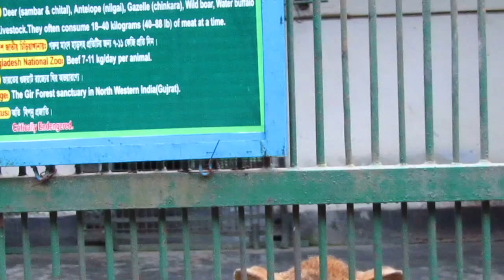Lion in the national zoo at Mirpur Dhaka||Amazing Lion in the national Zoo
AFRICAN LIONOF PANTHERA LEO
Nick name: beauty.
Sex: female.
Date of birth: 28/11/1999
Captive life span: 15-20 years.
Description: Indian lions are similar to African forms.the colour ranges from reddish-brown to a highly mottled black to sandy cinnamon grey. The total body length,including the tail,of males is 330 to 340 cm, while females is 266 to 277cm. the height at the shoulder is 90 to 110cm (35 to 43 in) the average weight of males is 140-190kg, while that of females is 120-170kg.reach maturity at 3-5 years of age.after a gestation period of 90-110 days give birth 1-4 cubs.
Food: deer (sambar& chital), antelope (nilgai),gazelle (chinkara), wild boar,water buffalo and livestock.they often consume 18-40 kilograms (40-88) of meat at a time.
National zoo: beef 7-11 kglday per animal.
Ranger: the gir forest sanctuary in north western african(gujrat).